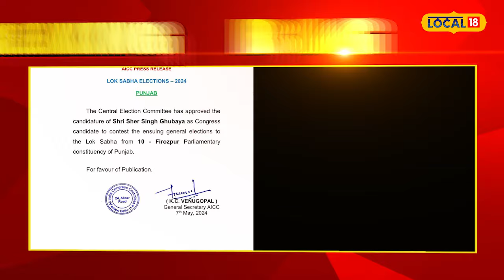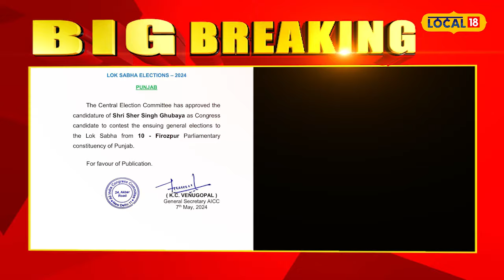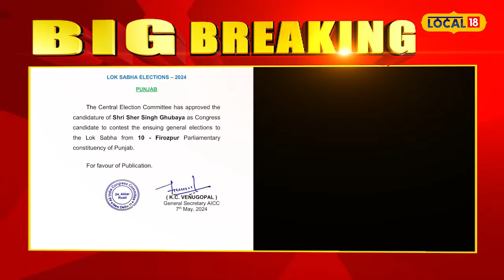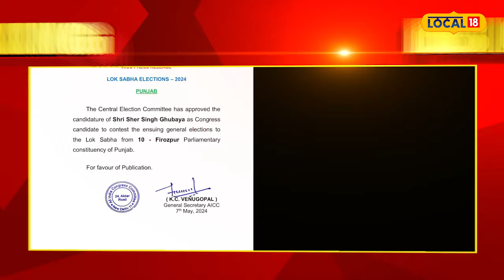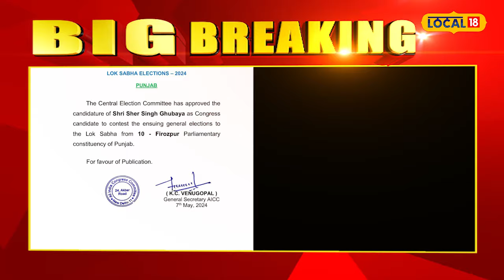Akali dal ਦੇ ਗੜ੍ਹ ’ਚ ਕਾਂਗਰਸ ਦਾ ਸ਼ੇਰ... ਵੇਖੋ, ਕਿਵੇਂ ਫਿਰੋਜ਼ਪੁਰ ’ਚ ਘੁਬਾਇਆ ਗੱਡੇਗਾ ਜਿੱਤ ਦਾ ਝੰਡਾ